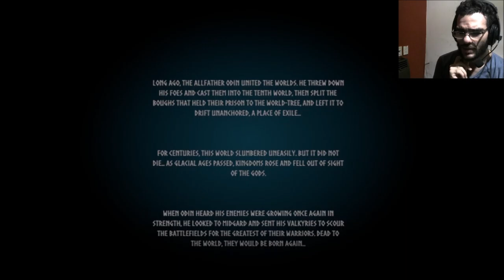primer toma de contacto valheim 01 // ME MATA UN CIERVO